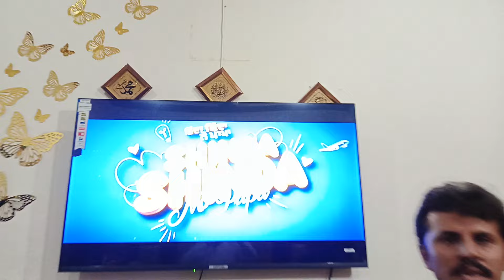Shinda Shinda No Papa Indian Punjabi Movie | New Punjabi Movie | Gippy Grewal Famous Movie